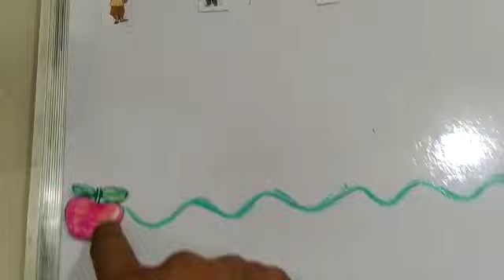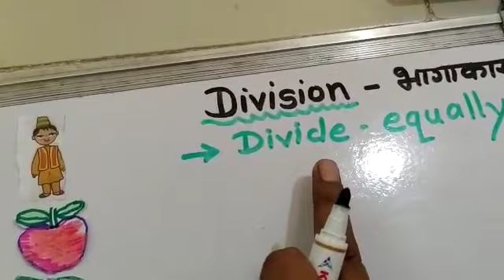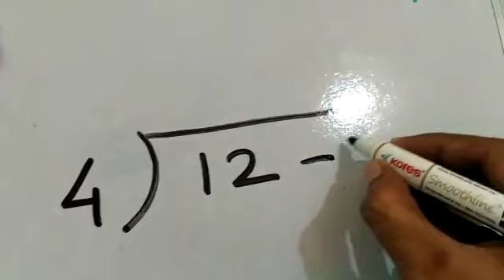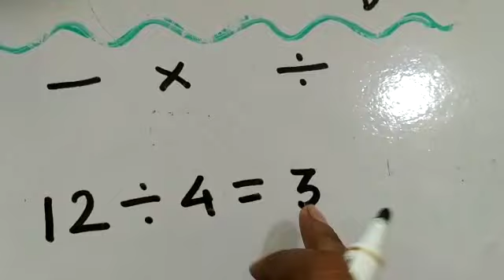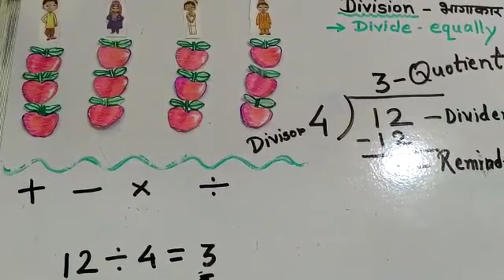Division (concept ) Subject :- Maths Std :- 3 rd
G D Pawar
               Bhandara